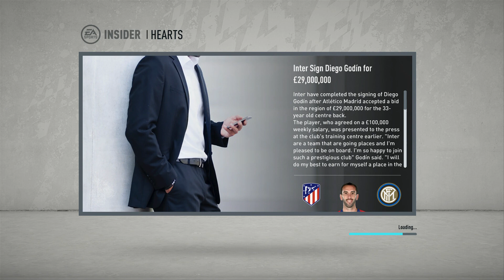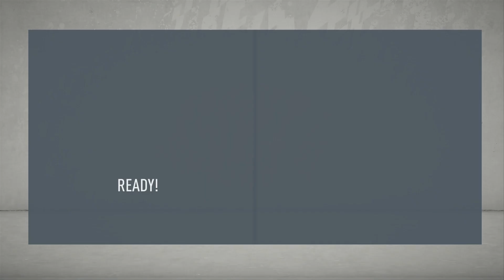FIFA 20 HEARTS FC CAREER MODE | EPISODE 1 | BYE BYE BERRA!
IT'S A NEW ERA (SAME OLD THUMBNAIL) FOR HEARTS IN FIFA 20, I'M BACK AND LOOKING TO TAKE HEARTS ALL THE WAY TO THE TOP OF SCOTTISH FOOTBALL, WITH OR WITHOUT OUR CAPTAIN CHRISTOPHE BERRA! WHO WILL BE OUR NEW LEADER?